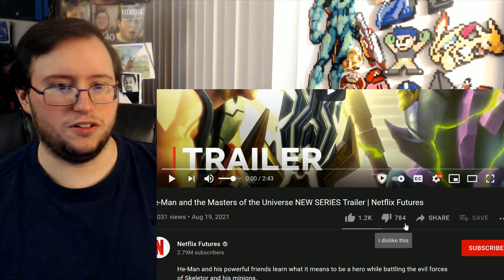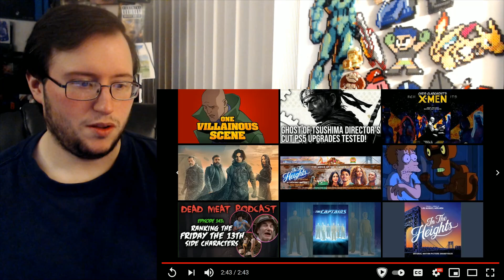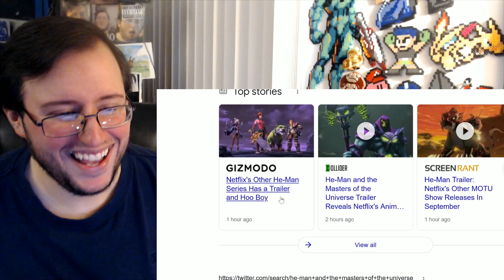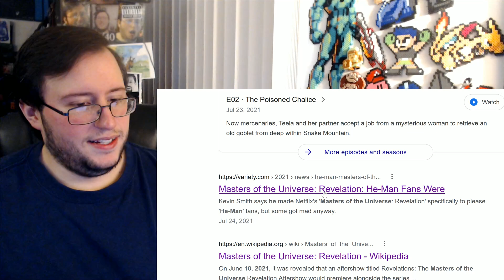Gor's "He-Man and the Masters of the Universe (2021)" NEW SERIES Trailer REACTION (YIKES!)